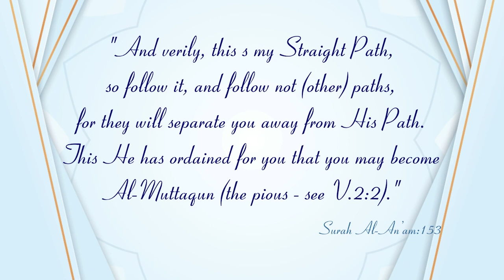New Series┇Jadeed Manahij ke Haqeeqat (Dars:2)┇Preface by Shaykh Dr Wasiullah Abbas